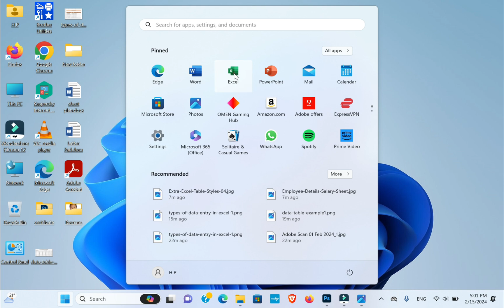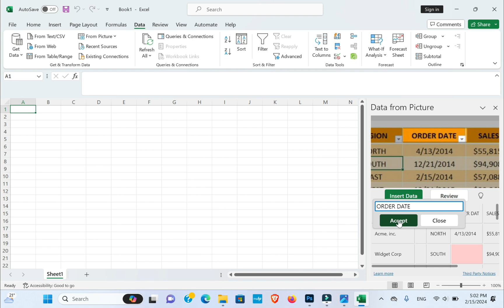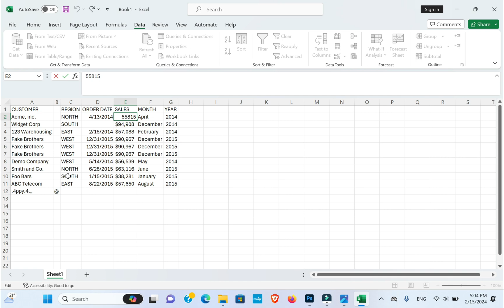Excel New Trick || Image to excel || excel type Nagari kasari entry garne